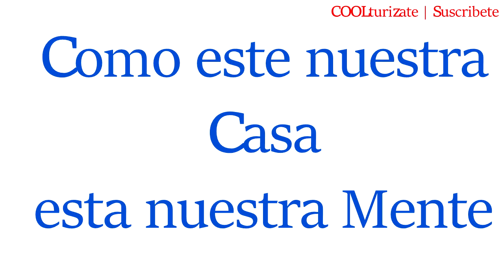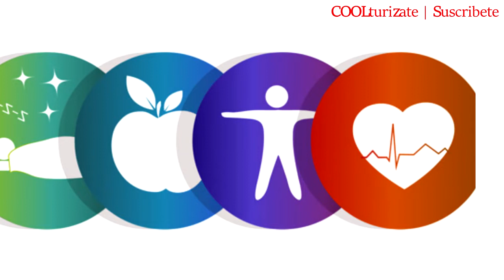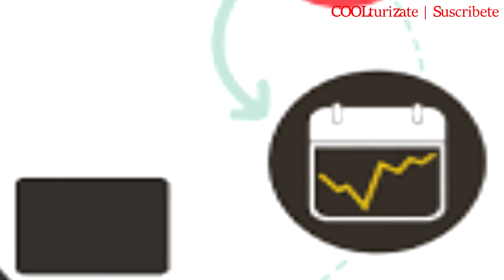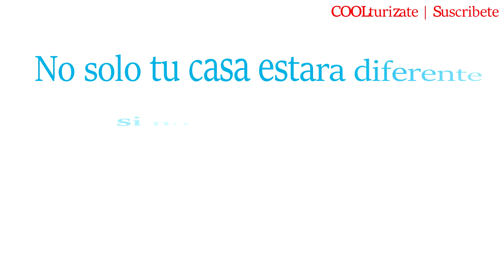Datos Psicológicos Para Ordenar Tu Casa SI te desapegas TU MENTE CAMBIARA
Datos Psicológicos Para Ordenar Tu Casa | Hogar en Orden, Mente en Orden
Mientras nuestra casa este llena de cosas que no necesitamos, así estará nuestra mente, por ejemplo: cosas en el suelo, complican tu vida.
Presta Mucha atención al vídeo y haz todo lo que el dice y nos cuenta como te sentiste al momento de hacer la limpieza en tu casa.